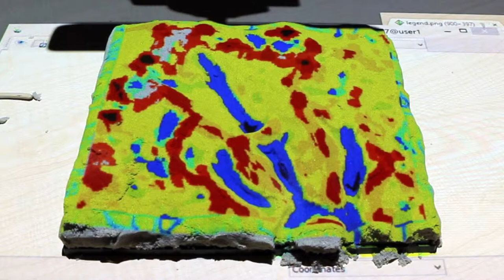Tangible Landscape: hydrologic flow, erosion, and landforms